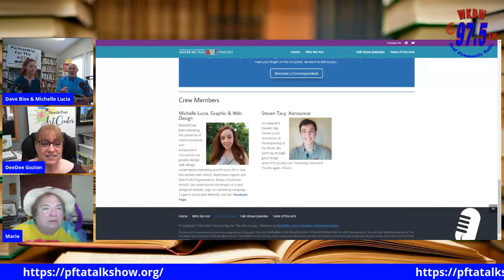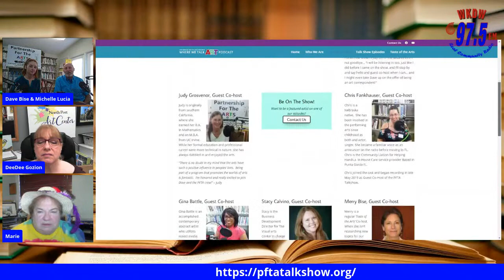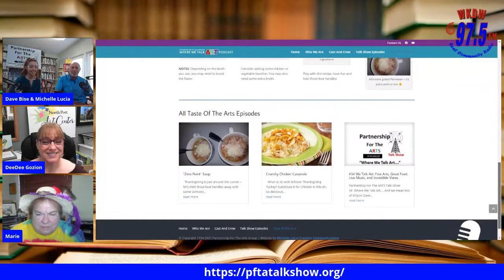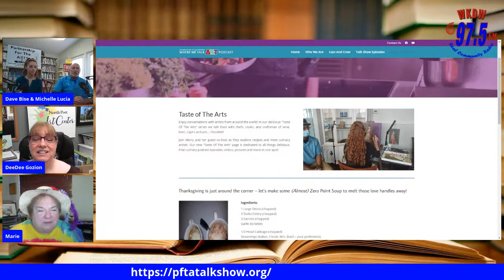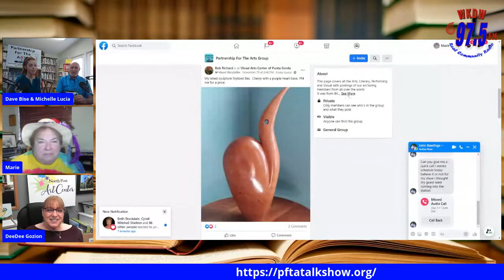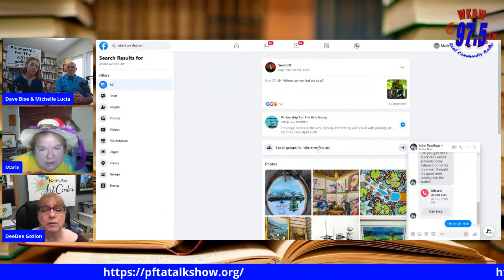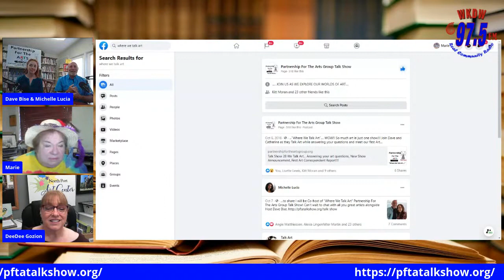Kaleidoscope of the Arts greets Partnership for the Arts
Join co- hosts Dee Dee Gozion and Marie LaBrosse as they check in to see what's going on with Partnership for the Arts with creator David Bise.  Do you know what Partnership for the Arts is. Now you will.!  Join us for this fun hook-up.